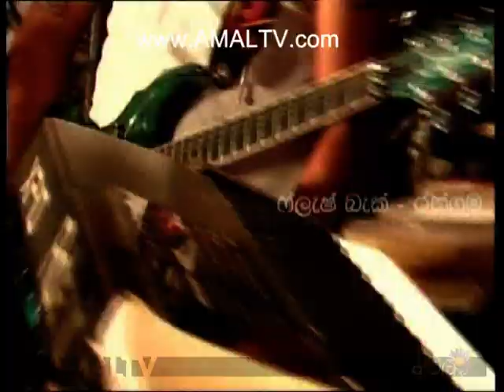FlashBack - Live At Rathgama